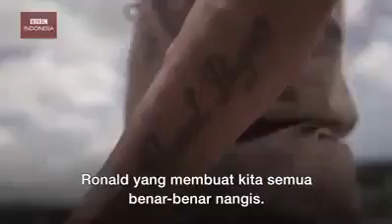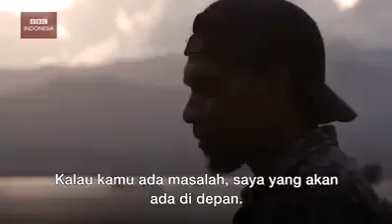Kita semua bersaudara dlm KEMANUSIAAN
Ayo maju jgn mundur lagi ke tragedi ambon poso dll, cukuplah dari mereka kita belajar untuk NKRI yg lbh cerah dalam keSATUan